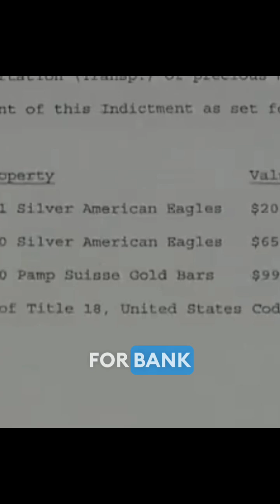He was one of the greatest kickboxers in history.